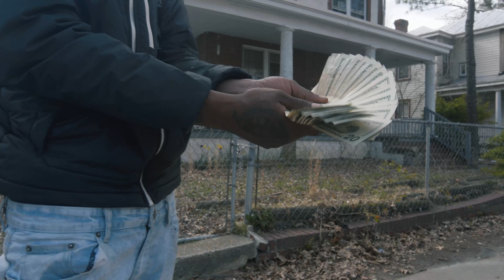Ra$cal Grimez - Quicc Fire (Official Music Video) (Prod.By RJBaNKS)